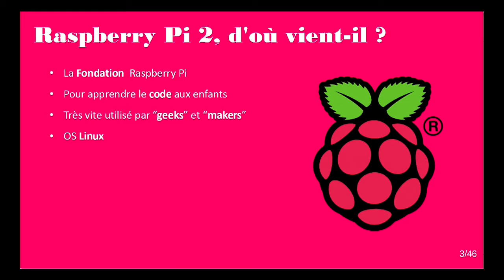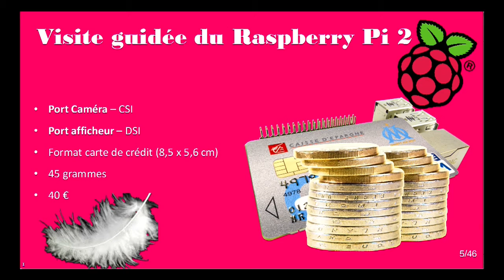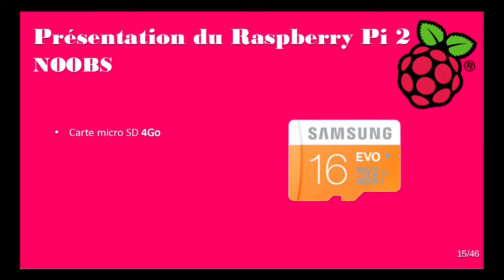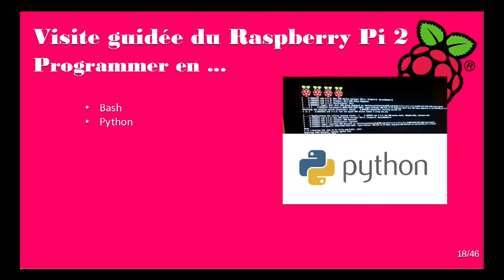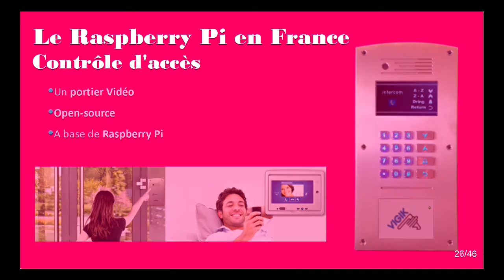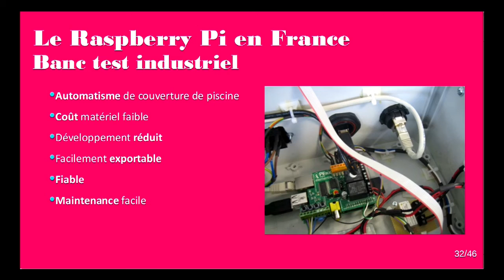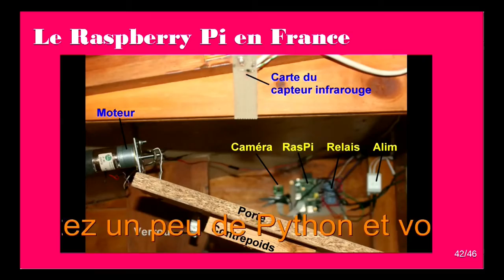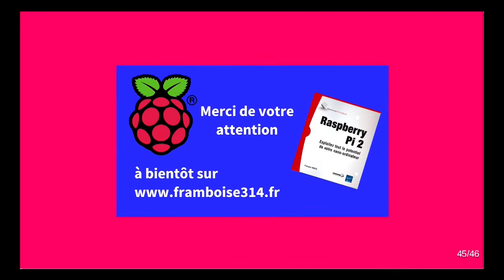Atelier Raspberry Pi 2 - Librairie Eyrolles - Le 30 mai 2015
J'ai animé un atelier Raspberry Pi 2 à la librairie Eyrolles, Bvd. Saint-Germain à Paris le 30 mai 2015. Je vous propose de découvrir cette présentation au travers de cette vidéo...